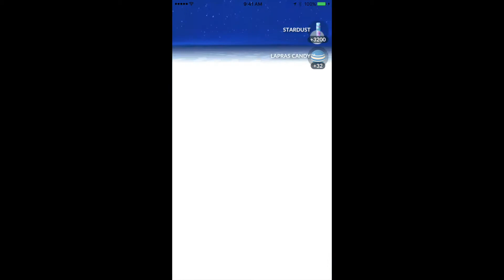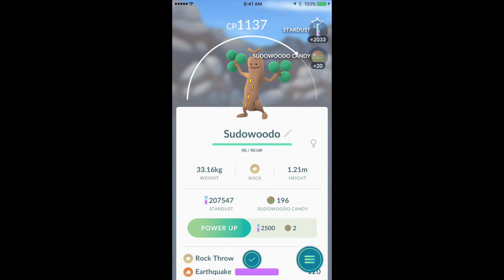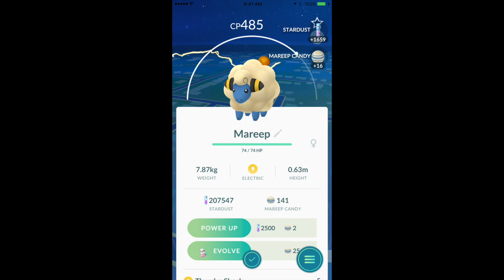2017 05 20 - Pokemon Go - Hatching 9 x 10k eggs in one go - #3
Hatching 9 10k eggs in a row...  TL:DW:   Aerodactyl, Mantine, Lapras, Aerodactyl, Gligar, Gligar, Sudowoodo, Dratini, Mareep,